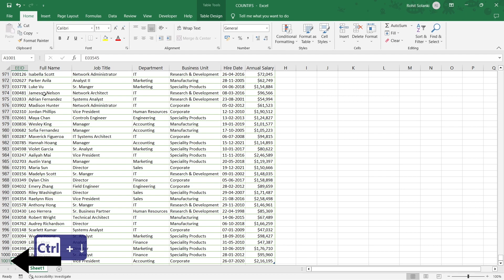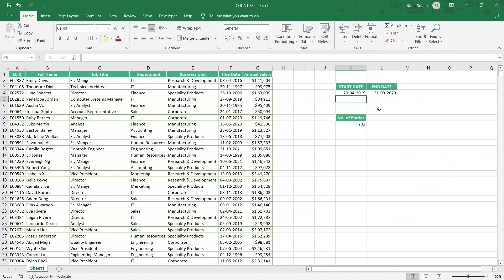How to Count between Two Dates in Excel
About Video - Need to count the number of cells that fall within a specific time range in Excel? This tutorial has got you covered! Learn how to use Excel's COUNTIFS function to count the number of cells that fall within a specific time range, including between two specific times, or within a certain number of hours. Whether you're working on a time-tracking project or just need to analyze some data, this tutorial will show you how to do it quickly and easily.